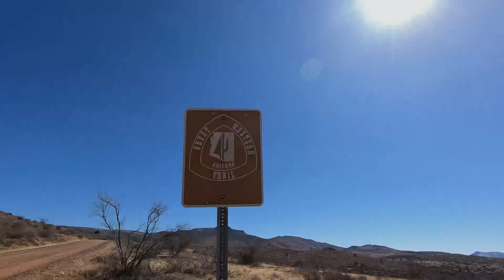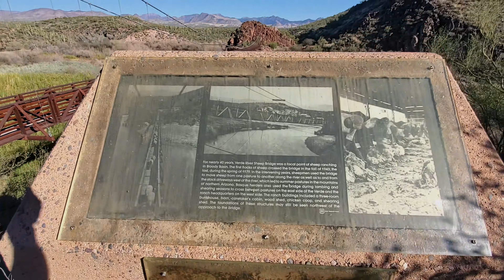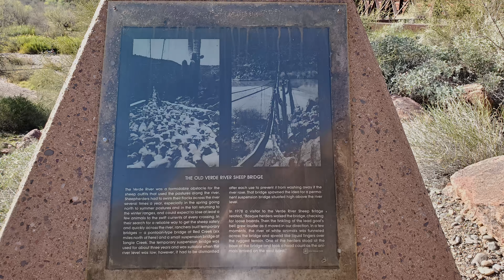Bloody Basin- 76 Mile Loop(Sheep Bridge)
76 Mile Ride from I-17 to Sheep Bridge on Bloody Basin Road